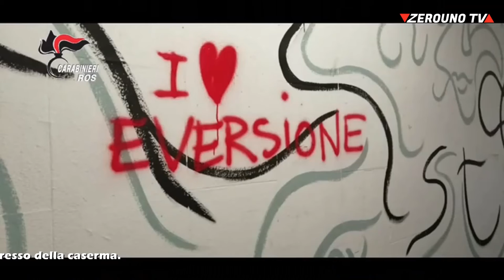Carabinieri del ROS arrestano 7 militanti anarco-insurrezionalisti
I Carabinieri del R.O.S. hanno eseguito misure cautelari nei confronti di 7 militanti anarco-insurrezionalisti, ritenuti responsabili di associazione con finalità di terrorismo o di eversione dell’ordine democratico, atto di terrorismo con ordigni esplosivi, detenzione e porto di materiale esplosivo, istigazione a commettere delitti contro la personalità dello Stato, incendio e danneggiamenti aggravati dalla finalità di terrorismo ed eversione dell’ordine democratico.